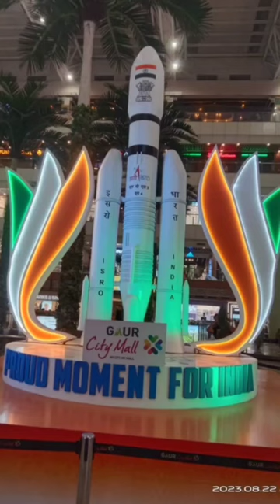Gaur City Mall Chandrayan 3 launch